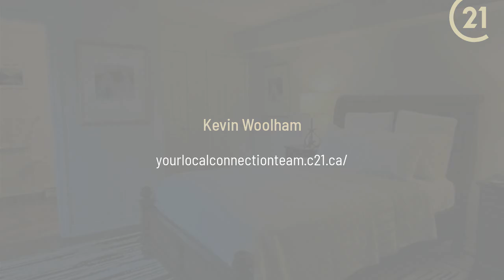169 Jozo Weider Boulevard 106 Blue Mountains (Blue Mountain Resort Area), ON L9Y 0P7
Kevin Woolham - CENTURY 21 Millennium Inc. Brokerage
3 beds 2 baths